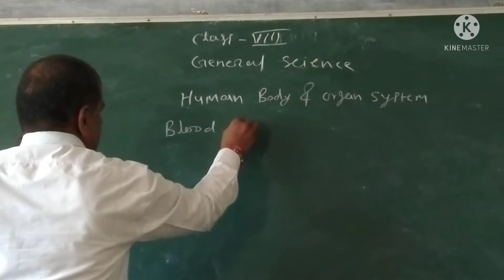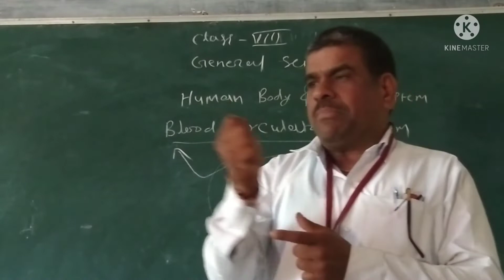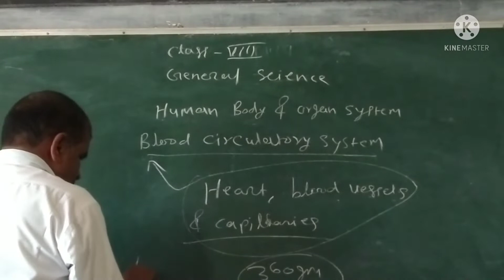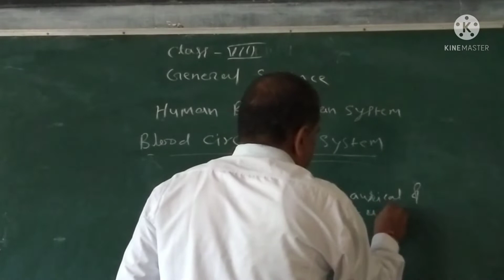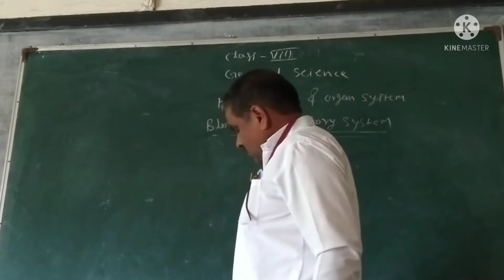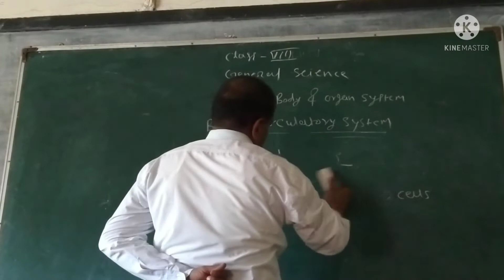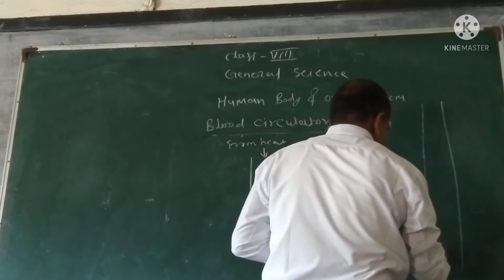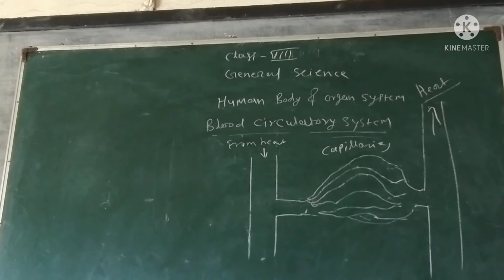Human Body and Organ System, class 8th, period 2